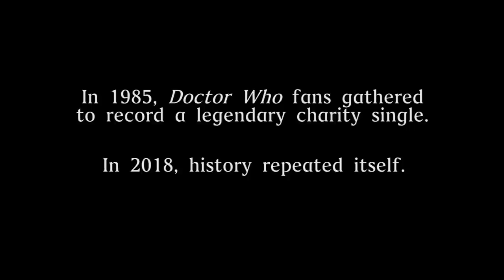Doctor in a Dress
In 1985, Doctor Who fans gathered to record a legendary charity single.

In 2018, history repeated itself.

'Doctor in a Dress' by Who Knows? available from Orbit Records. Music and lyrics by James Lark.